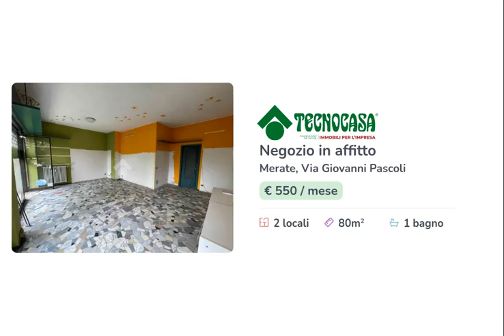MERATE - IN AFFITTO - Negozio di ca 80 mq.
Proponiamo in affitto un negozio con superficie di circa 80 metri quadrati, disposto su di un unico piano terra di una struttura condominiale di sei livelli.

La soluzione misura circa 80 metri quadrati, è disposta su di un unico piano terra e attualmente è divisa in tre locali. L'ambiente è particolarmente luminoso grazie alla presenza di tre ampie vetrine. L'immobile presenta l'impianto di riscaldamento, l'impianto elettrico e di illuminazione. La struttura ha un'altezza di 3,00 metri, presenta un servizio igienico non a norma disabili. Il negozio gode di due ingressi separati, è cablato e presenta le luci di emergenza.

Il negozio si trova nel Comune di Merate ed esternamente gode di circa una ventina di parcheggi pubblici.